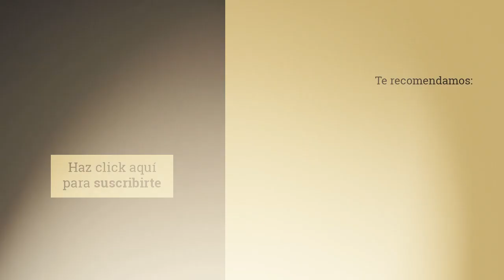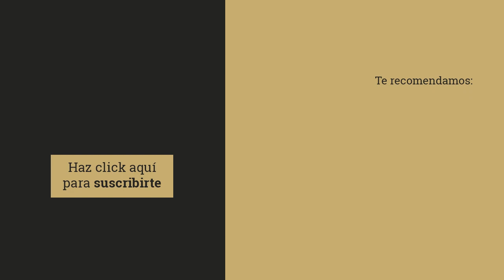Enamora al financiador con José María Casero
Enamora al financiador
Si tienes una pyme o estás pensando en montar un negocio uno de las primeras cuestiones que se te plantean son; ¿Dónde puedo obtener financiación para mi proyecto? ¿Qué tengo que hacer para conseguirlo?
En este video, José María Casero, experto en financiación y autor del Blog Sherpa Financiero Alkanza, nos da pequeños tips de cómo “enamorar al financiador”. Para Casero, “las empresas en cuestión tienen que demostrar al  agente de financiación que son su mejor cliente y la mejor opción”. Dicho así suena muy sencillo, pero a la hora de la verdad cuando hay que salir y buscar financiación te puedes encontrar muchas trabas.
El acceso a la financiación muchas veces va ligado a factores externos que nadie puede controlar, como por ejemplo la situación económica del entorno. Sin embargo, esto no tiene que ser un impedimento para enfocar tu estrategia de financiación. Hoy en día, además de la financiación tradicional bancaria, existen otras vías alternativas y complementarias.
En España aún se sigue apostando por la financiación bancaria en más del 80% de los casos. José María Casero apuesta por un nuevo enfoque de las empresas, “no hay que mirar tanto el coste de financiación sino los objetivos a los que se quiere llegar, ya que un mayor coste de financiación a medio y largo plazo te puede dar un mayor rendimiento que si hubieses elegido otro tipo o agente financiador más barato. Una opción que no es muy habitual en nuestro país pero que en otros da buen resultado es el mercado del Middle Market”, puntualiza.
Hay que tener en cuenta que todas estas herramientas de financiación son diferentes y ninguna es mejor que otra. Todo depende de la estrategia y objetivos que la empresa se marque. Dependiendo de sus propósitos, las empresas tendrán que acudir a los agentes de financiación que más se adecuen a su plan cumpliendo los requerimientos tanto del mercado como del cliente. Es en este punto donde tendrás que sacar tu mejor baza para seducir y enamorar al financiador y que escoja tu proyecto.